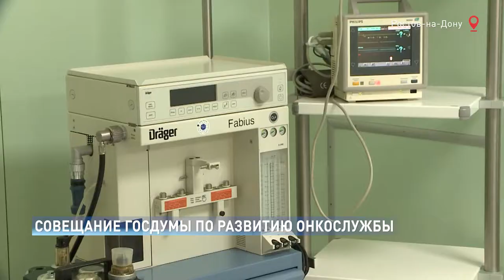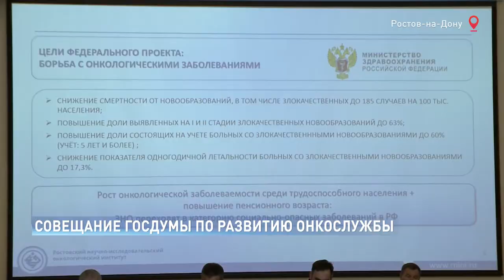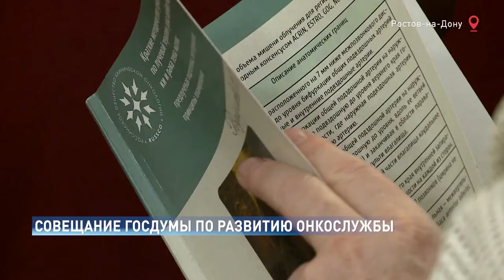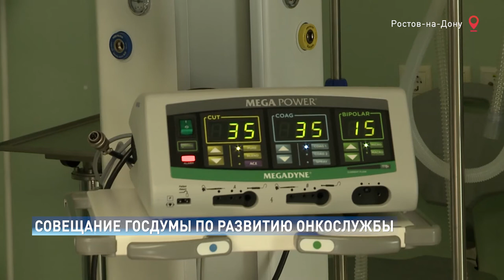Ведущие онкологи юга России обсудили предложения по развитию онкологической службы